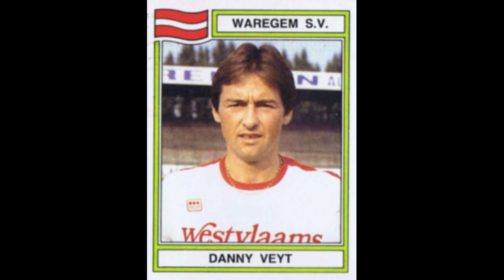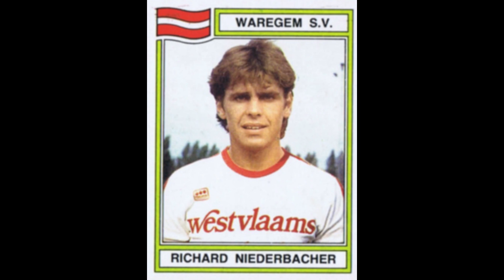STICKERS PANINI BELGIUM CHAMPIONSHIP 1984 SV ZULTE WAREGEM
We present to you the  Zulte Waregem Team for the Belgium Championship Season 1983-84

Wir präsentieren Ihnen das Zulte Waregem Team für die Belgische Meisterschaftssaison 1983-84
  Genieß es!!

Nous vous présentons l'équipe Zulte Waregem pour le Championnat de Belgique Saison 1983-84
  Profitez-en!!

We stellen u het Zulte Waregem Team voor voor het Belgisch Kampioenschap Seizoen 1983-84
  Geniet ervan!!